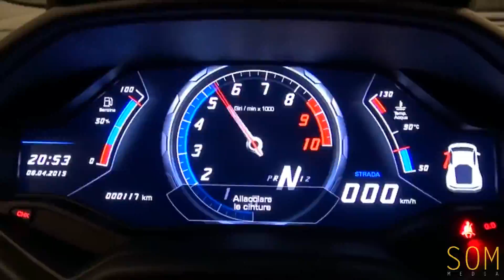Lamborghini Huracan Avio - 1 of only 14 in the UK | XO Cinematography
The first Lamborghini Huracan Avio LP610-4 in the UK, filmed by Supercars of Manchester. There are only 14 of these models available in the UK, and only 250 worldwide, so it was a pleasure to film.